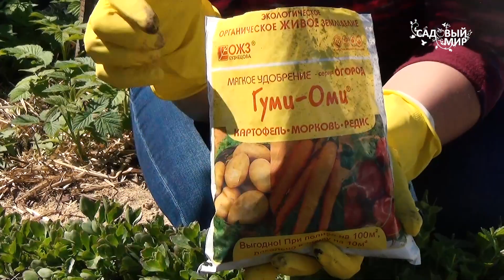Ранний картофель под соломенной мульчей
- оригинальные плоскорезы Фокина можно всегда заказать в интернет-магазине для садоводов Белая аллея.
Ранний картофель под соломенной мульчей.  Проращиваем клубни картофеля в опилках, применяем специализированное органо - минеральное удобрение при посадке, мульчируем соломой и получаем самый ранний урожай полезного картофеля